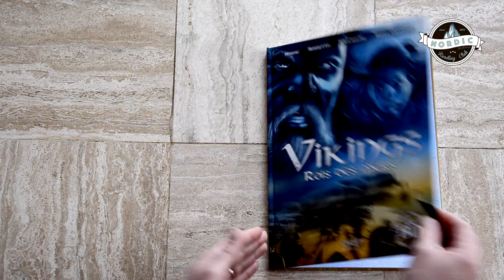Nordic Reading Club sur la BD "Viking, Rois des mers"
Dans le cadre du Nordic Reading Club, Sophie vous présente la BD Viking, Rois des mers, aux éditions OREP

Le Nordic Reading Club nous permet de nous retrouver, de découvrir des auteurs nordiques et des événements (expos, concerts, festival…).
Un lieu de partage et d’échanges via nos vidéos : faites nous profiter de vos expériences de lecture et vos coups de cœur dans les commentaires.

Malgré tous ses efforts, malgré sa volonté farouche de réinventer les Boréales à travers un événement éphémère Les Nordic Days, l’équipe du festival a du reporter cette aventure en novembre 2021.

Retour dans cette vidéo sur l’édition 2020 du Festival Les Boréales et sur le lancement du Nordic Reading Club nouvelle formule.

Continuons ensemble à soutenir la culture, à créer et à rêver.

Si vous avez aimé la vidéo : Cliquez sur "J'aime" !